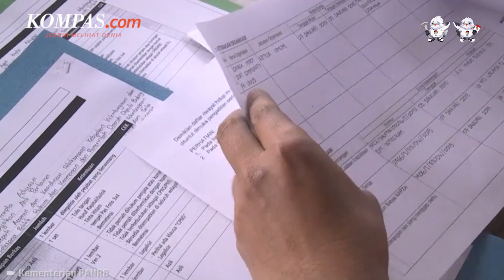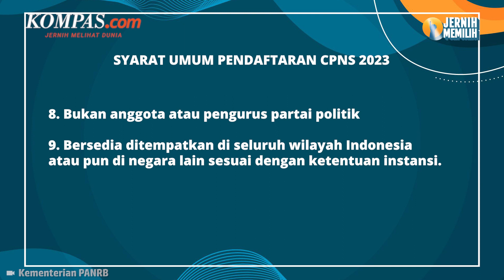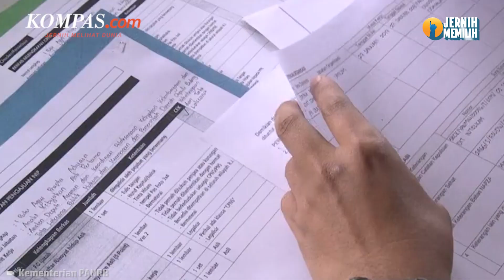Persyaratan Pendaftaran CPNS 2023, Dokumen Apa Saja yang Dibutuhkan?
Seleksi penerimaan Calon Aparatur Sipil Negara (CASN) akan kembali dibuka pada 17 September 2023. Kepastian terkait jadwal CASN 2023 tersebut diumumkan melalui Surat BKN Nomor 8229/B-KS.04.01/SD/K/2023.

Kemudian, terkait dengan pengumuman CASN 2023 akan diumumkan oleh masing-masing instansi pemerintah pada pada 16-30 September. Kepala Biro Data, Komunikasi, dan Informasi Publik Kemenpan-RB Mohammad Averrounce menyampaikan, syarat umum pendaftaran CPNS masih sama seperti tahun sebelumnya.

Penulis naskah: Elisabeth Putri Mulia
Narator: Elisabeth Putri Mulia
Video editor: Alfiyan Oktora Atmajaya
Produser: Mochamad Sadheli